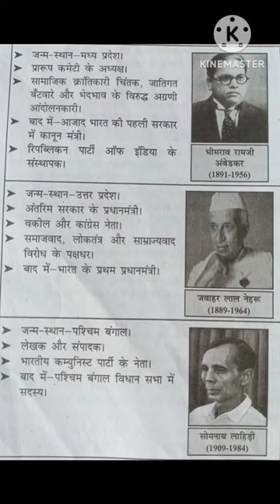bheemrav Ambedkar Jawaharlal Nehru Somnath Lahiri